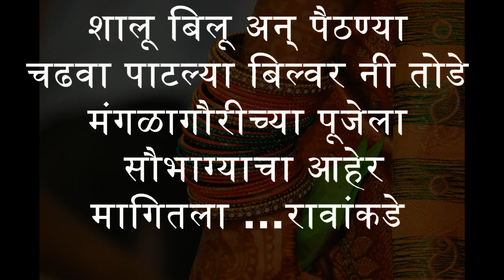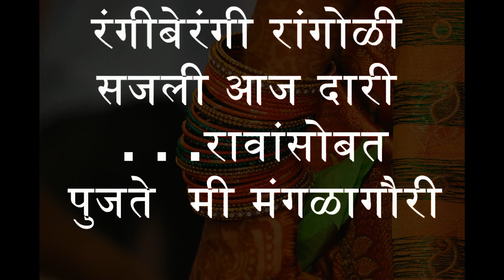मराठी उखाणे | मंगळागौरीचे सोप्पे उखाणे | Marathi Ukhane | Mangalagauri Ukhane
हॅलो सखींनो ,
काही मंगळागौरीचे उखाणे अपलोड करत आहे. कसे आहेत सांगा
आणि नवीन नवीन उखाणे पाहण्यासाठी चॅनेलला सबस्क्राईब करायला विसरू नका.

पुन्हा भेटू,
❤अपूर्वा❤